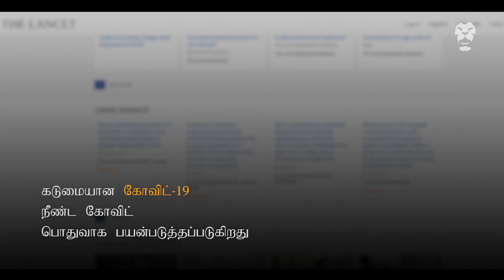Living with long Covid - Tamil